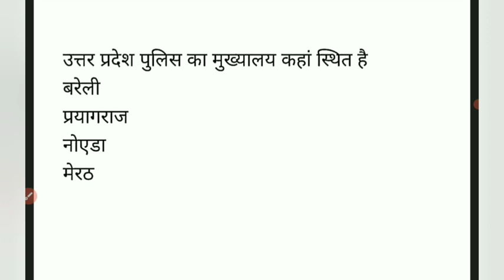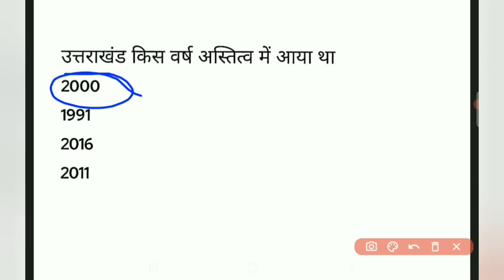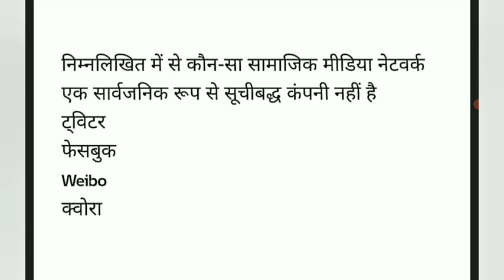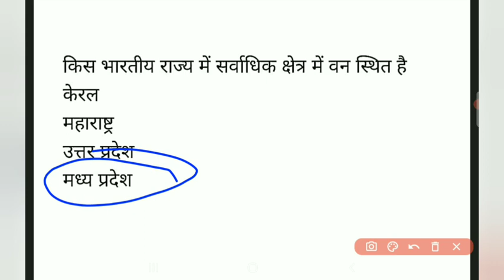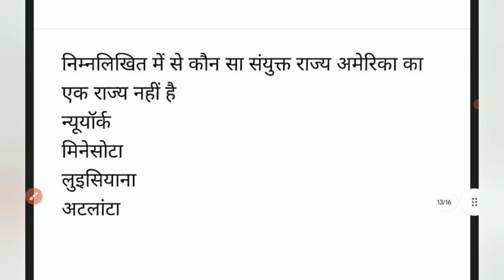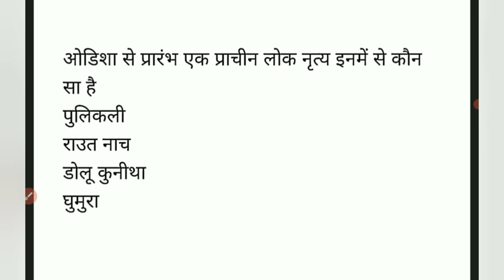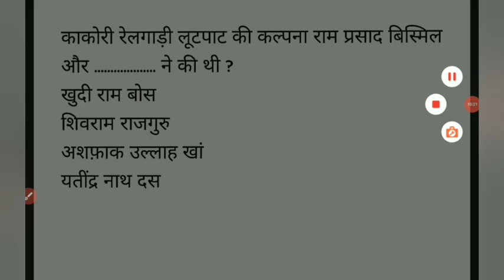UP Police ll सामान्य अध्ययन से आने वाले सम्भावित प्रश्न ll Part-5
कामयाबी के सफर में मंजिल के लिए दौड़ना ही पड़ेगा इसी मंजिल की ओर अग्रसर दौड़ को सफल बनाने के लिए Kautilya balrampur द्वारा आपके लिए  upp परीक्षा की तैयारी को और अधिक मजबूत करने के लिए परीक्षा पर आधारित धमाकेदार सवालों की बौछार इस विशेष CLASS में की जा रही है जो आपकी आगामी  uppकी परीक्षा की तैयारी को और अधिक मजबूती प्रदान करेगी। तो करें अपने सपनों को साकार इन विशेष क्लासेस के साथ और कीजिये अपना और अपने माता पिता का सपना पूरा।